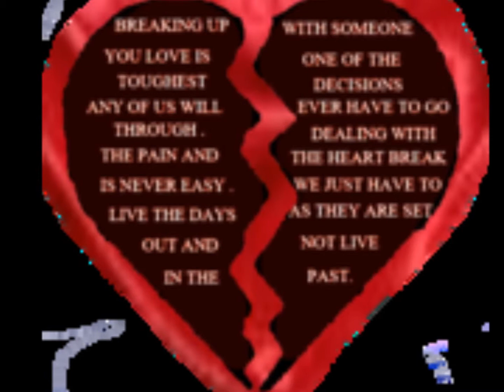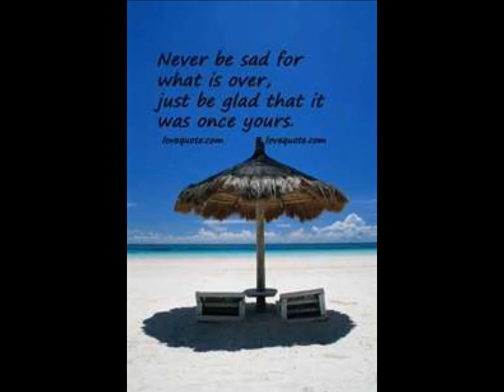Yo Que Vivi Amando - Angel F Ayala